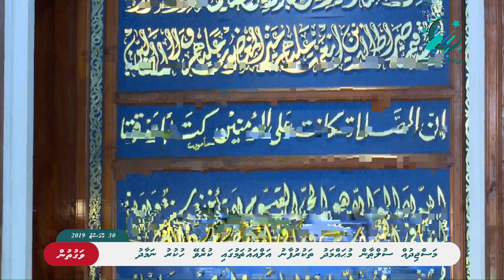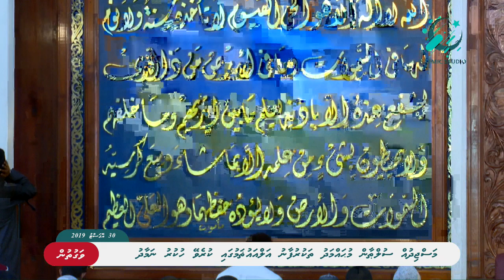Masjidhu Sultan Muhammad Thakurufaanu al auzam gai Kurevey hukuru namaadhu